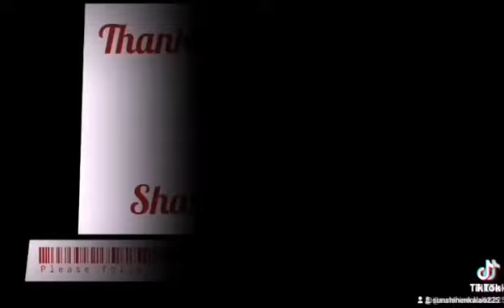Uphetheni esandleni poetry version by Sunshine Nkala